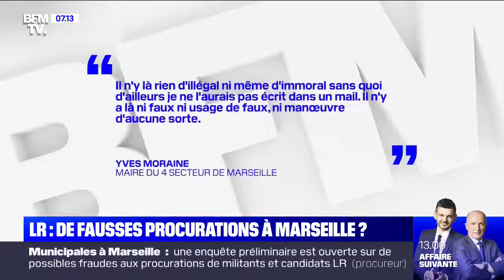Perquisition chez Martine Vassal : ma réaction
"C'est la norme chez ces gens-là de frauder, de voler, de mentir ! Il était temps que la justice s'en mêle : nous avons subi, de la part de l'équipe de Martine Vassal, une campagne de voyous !"
Ma réaction sur BFMTV après les perquisitions dans les locaux de Martine Vassal.